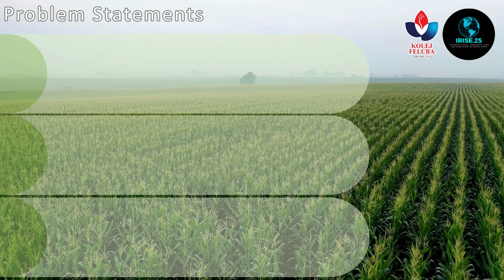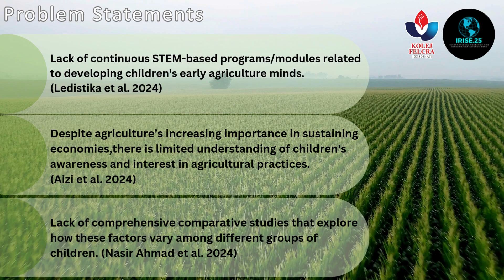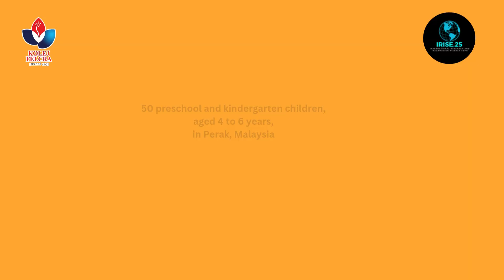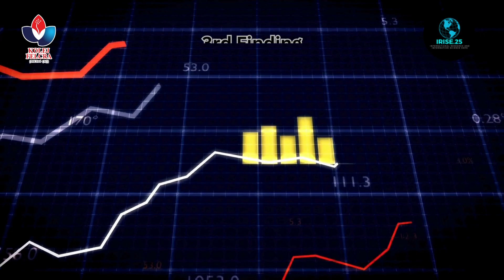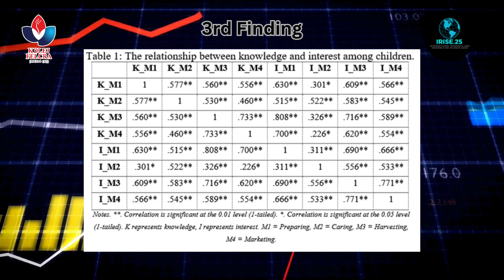PRV146: Growing Agricultural Minds through Early Childhood Education Module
Abstract:

This study aims to develop an early childhood agricultural education module aligned with STEM requirements outlined in Malaysia's National Pre-school Curriculum Standard. The module called ‘Little Farmer” is structured into four thematic components: Introduction to Plants, Growing Our Plants, Harvest, and Marketing. Each component includes interactive and hands-on activities such, observation, role-playing, and garden exploration that relate agricultural themes to everyday life. This study involved a sample of 50 preschool and kindergarten children aged 4 to 6 years in Perak, Malaysia. Data were collected through pre- and post-intervention assessments in 2024, which included structured questionnaires and observational checklists to evaluate children's knowledge, interest levels, and engagement during the activities with various types of plants. The Little Farmer module integrates STEM-based agricultural modules with structured, interactive activities in early childhood education can play an important role in fostering long-term interest in agriculture and promoting sustainable practices among children. Moreover, a significant correlation between increased knowledge and strengthened interest in agriculture following exposure to the module, underscores the positive impact of early engagement with the subject. By emphasizing the necessity for innovative curriculum development that combines STEM education with agricultural content, this study advocates for proactive strategies to encourage future generations to pursue careers in these essential fields, ultimately contributing to a more sustainable agricultural future.